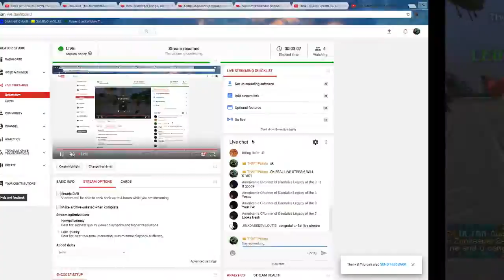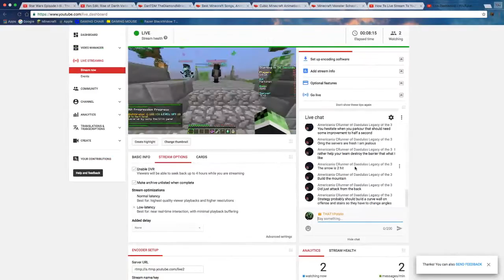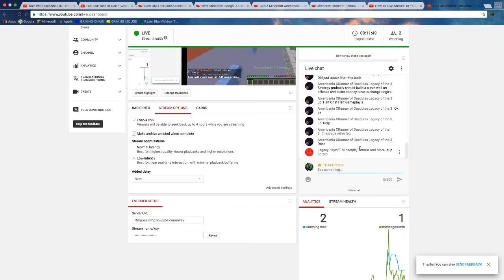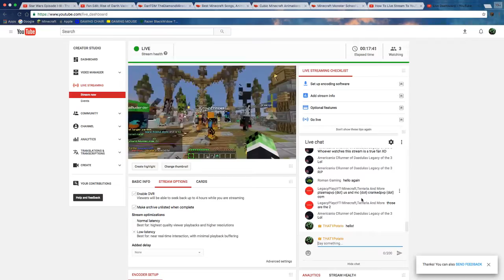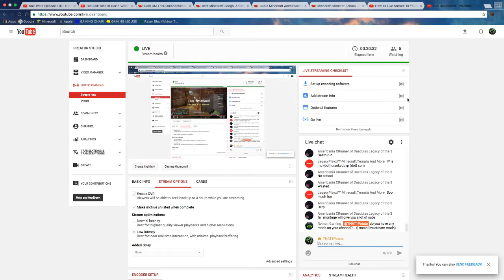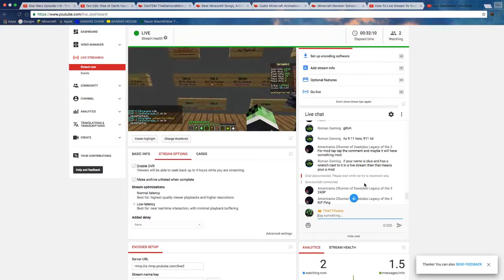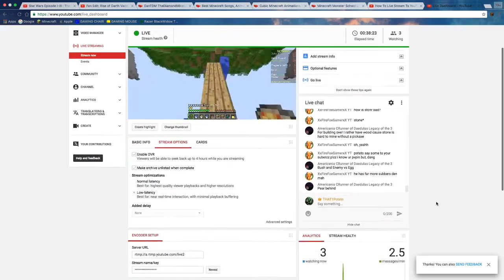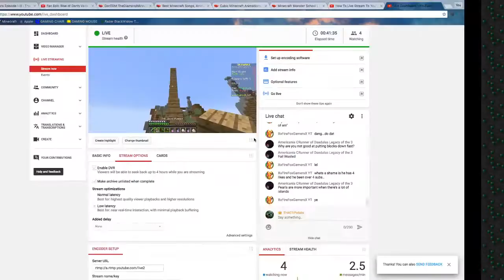MY FIRST LIVE STREAM!!! OMG!!!! | Minecraft PC #93